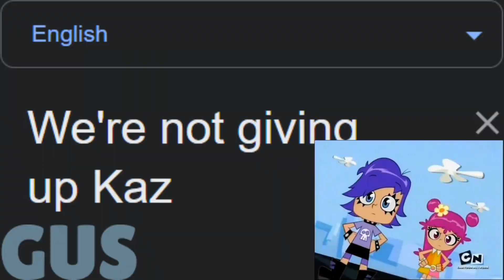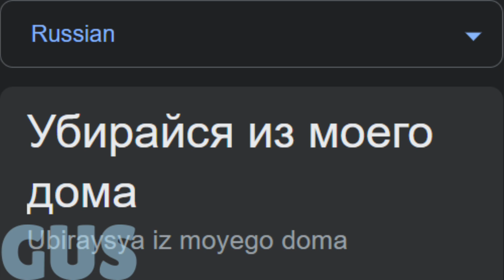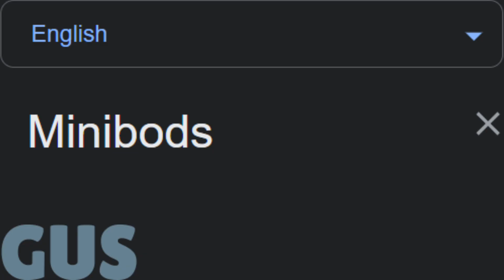Google Translate Meme Compliation | No.6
Nickname Titles:
1.The Greens
2.Equatorial Emerald
3.Nippon
4.The Borderland
5.Tyskland
6.The Land of Fire And Ice
7.Heart for Europe
8.Pearl of the Orient
9.The Land of Morning Calm
10.The Land of the Smiles
11.Graft
12.The Red Dragon
13.Black Wallachia
14.The Motherland
15.Bosna